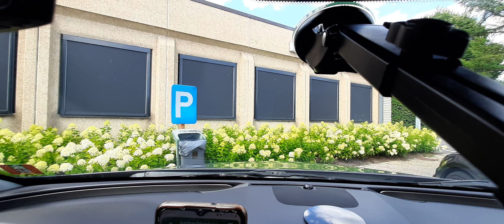Examencentrum hasrode in Belgium